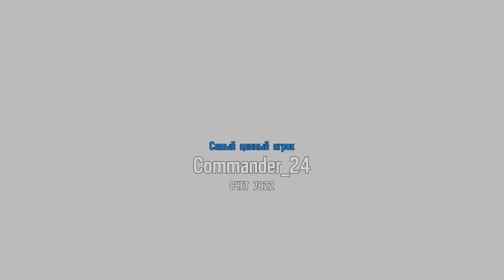🧂 СОЛЁНОЕ СЕРЕБРО! - RAINBOW SIX SIEGE